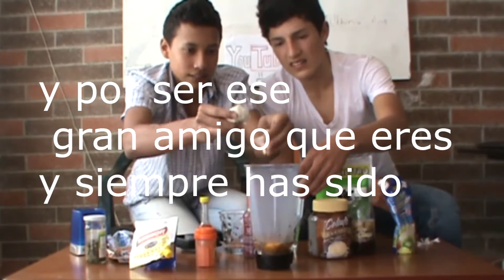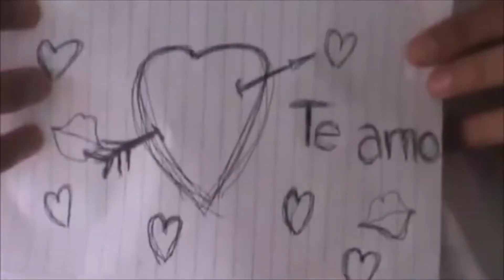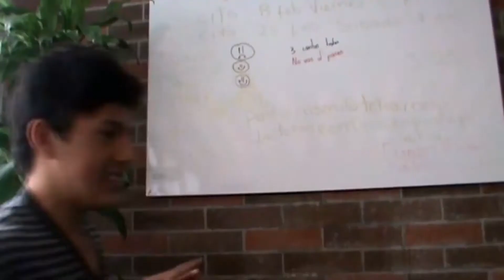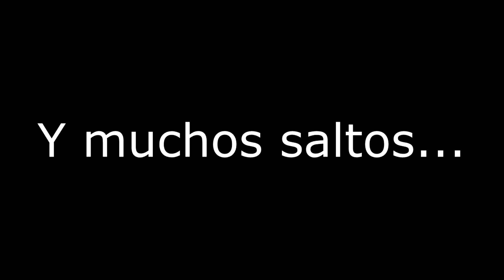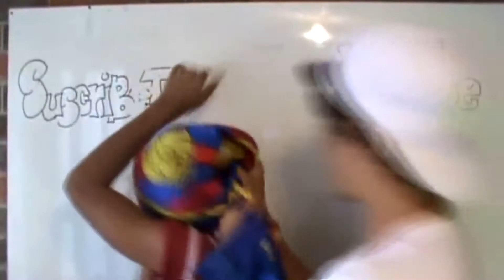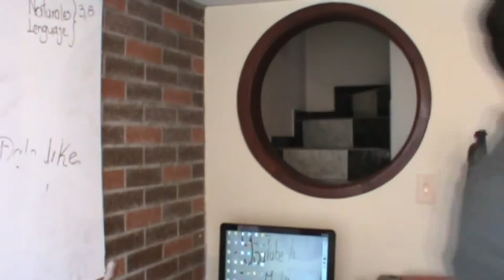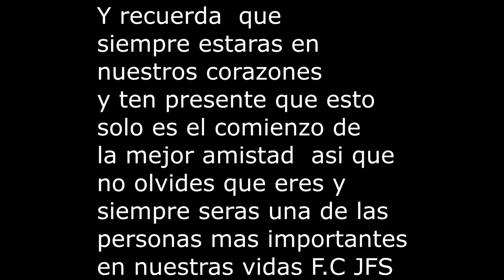Cumple Años Pipe